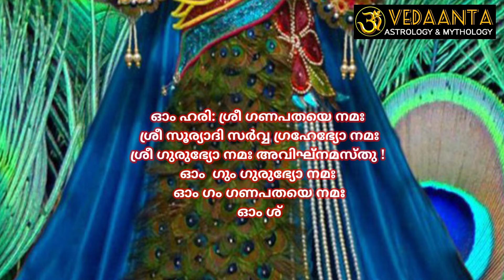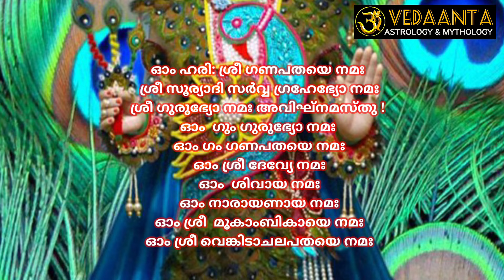ആയില്യം നക്ഷത്രക്കാരെ ദോഷപ്പെടുത്തുന്ന 10 സ്വഭാവ രീതികൾ/ 10 negative points of ayilyam star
ആയില്യം നക്ഷത്രത്തിൽ ജനിച്ചവരെ ജീവിത പുരോഗതി ഇല്ലാതാക്കി കളയുന്ന 10 പ്രധാനപ്പെട്ട നെഗറ്റീവ് കാര്യങ്ങളെക്കുറിച്ച് വിവരിക്കുന്ന ഈ വീഡിയോ ജ്യോതിഷ വിദ്യാർഥികൾക്കും ആയില്യം നക്ഷത്രക്കാർക്കും ഈ വീഡിയോ പ്രയോജനപ്പെടുമെന്ന് വിശ്വസിക്കുന്നു
N B : ഫോണിൽ കൂടി വ്യക്തിപരമായ ജ്യോതിഷ കാര്യങ്ങൾ  അറിയുന്നതിനും,  തൽക്കാല  പ്രശ്ന ചിന്തനകൾക്കും ഓൺ ലൈനായി ദക്ഷിണ( FEES) നൽകേണ്ടതാണ് ... അതിനു ആദ്യം  നിങ്ങളുടെ പേരും സ്ഥലവും പറഞ്ഞു  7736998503  നമ്പറിൽ WHATS APP   മെസ്സേജ് തരിക..". അതിനു ശേഷം അനുവദിക്കപ്പെടുന്ന സമയത്തു മാത്രം  ഫോണിൽ വിളിക്കുക .

MORE DETAILS :
VEDANT SHARMA (SAJEEV VYASAN)
Treasurer
THIRUVITHANCORE JYOTHISHA PARISHIT
Reg.no:TVM/TC/864/2022
THIRUVANANTHAPURAM